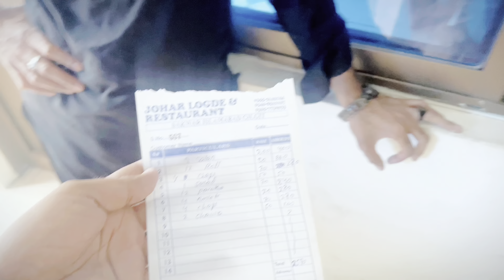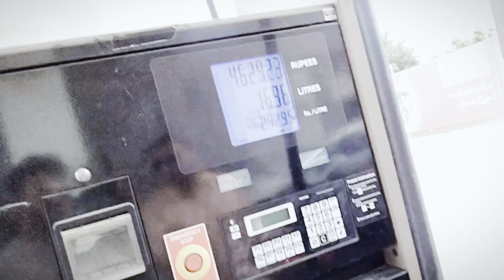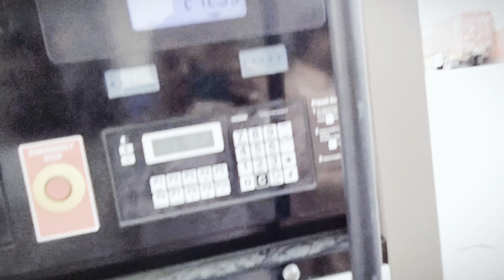GILGIT TO HUNZA || Best Places To Enjoy || Attabad Lake View